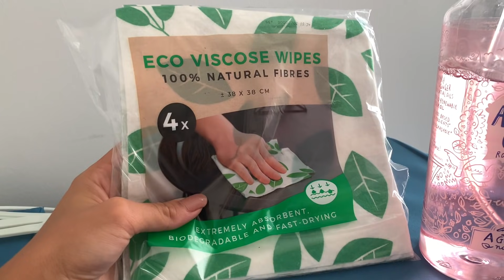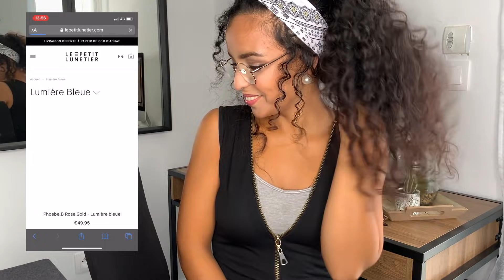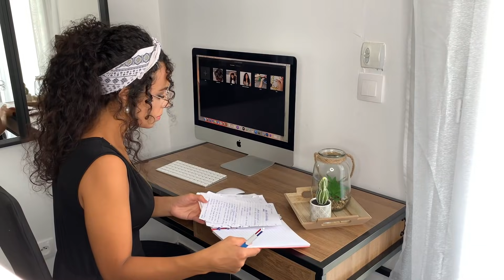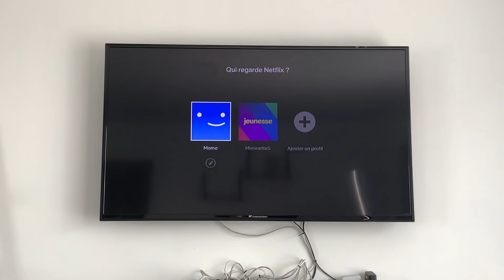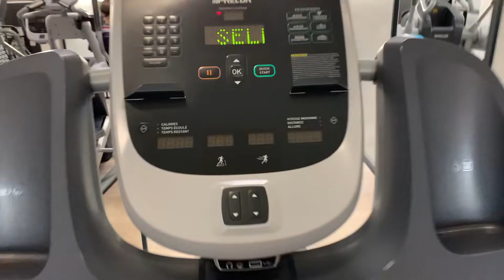Home tour 🏡,Maman de 👦🏽👦🏽,Auto entrepreneur, 🧽Ménage au naturel... UNE JOURNÉE AVEC MOI !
Du matin au soir , ça 🎥! Bienvenue dans mon univers 🏡🥰👦🏽👦🏽!

Je vous embarque dans une journée avec moi 🌷
Home tour, ménage , enfants , organisation... voici un léger aperçut de ma vie 🙏🏽👌🏾

⚠️site iHerb ⚠️

Merci et à bientôt pour pleins d’autres idées ❤️